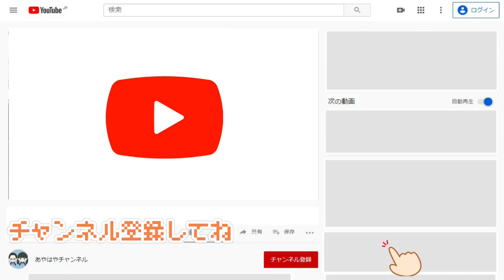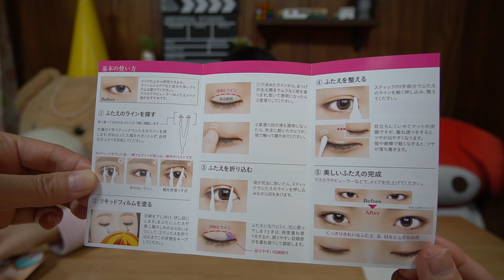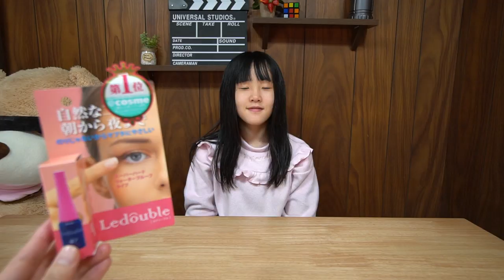視聴者さんのおすすめ！一重に悩むあやさんの二重アイテムに同時挑戦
一重の人がどうしても悩む問題、それはふたえへの憧れです。
先日の動画で視聴者様からおすすめいただきました2品に挑戦してみることにしました。
左目と右目であやさんの二重がどう変化するの挑戦してみました。

1．Ledouble [ルドゥーブル]
2．エリザベス ラクオリ リキッドフィルムS ミニサイズ
を使いました。

【こちらも】
メガネっ子のメガネ無し24時間チャレンジ！メガネが無いと生活できません

あやさん誕生日！11歳になりました。はやには悔しいプレゼントを渡しました

じゃんけんに買ったらすみっコぐらし文房具ゲット！いくつ紹介出来る？

*　見てくれてありがとう  *